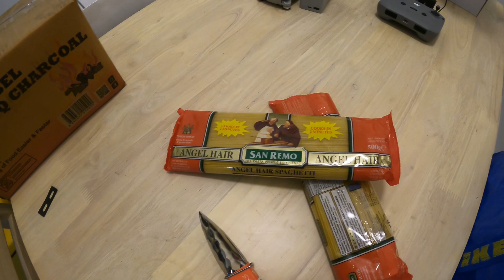Wednesday coffee ride bbq with friends